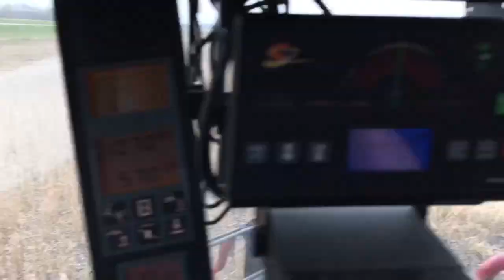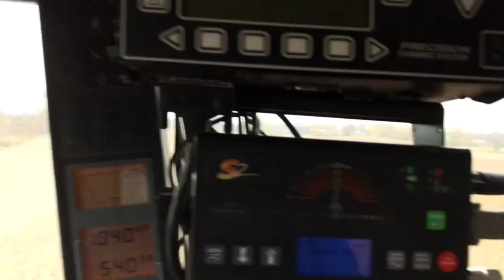Snowed Out--Soybean Harvest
our machine did 155 acres in one day.  We thought we might have a second machine coming but he had issues with his feederhouse.